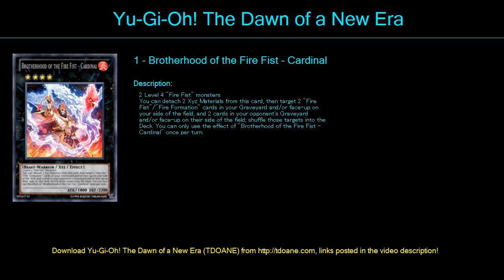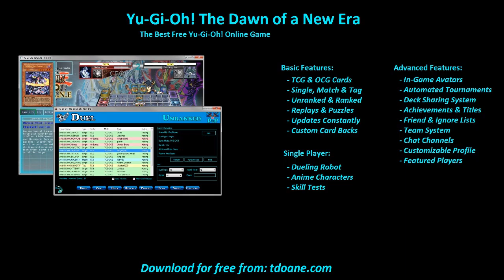J Jones Fire Fist Deck Profile April 2016